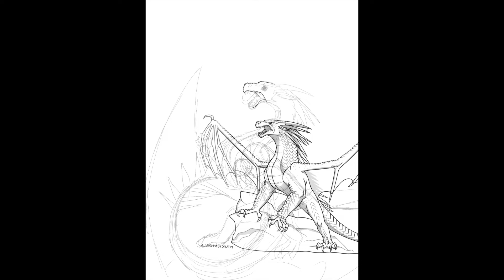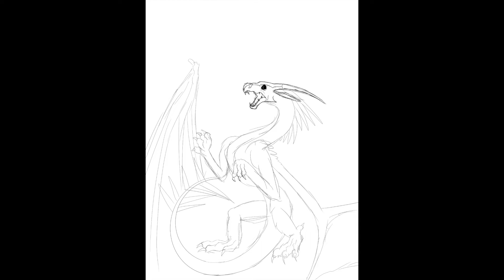A piercing scream echoed off the mountain... ll Art Improvement Speedpaint ll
This is for a Comic I
Time Taken: 10 Hours and 15 Minutes
Song(s):
Killing Butterflies by Lewis Blissett
I Don't Wanna Die by Hollywood Undead